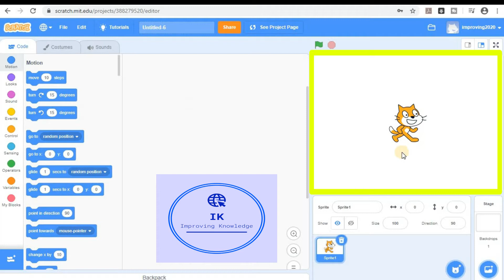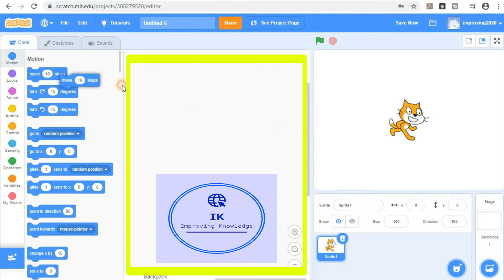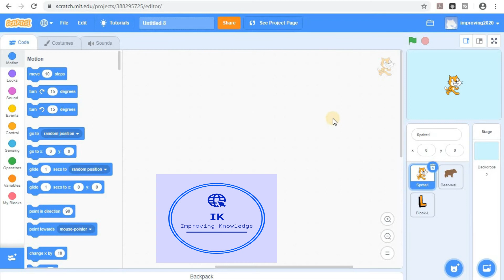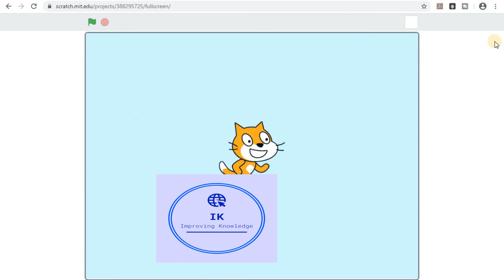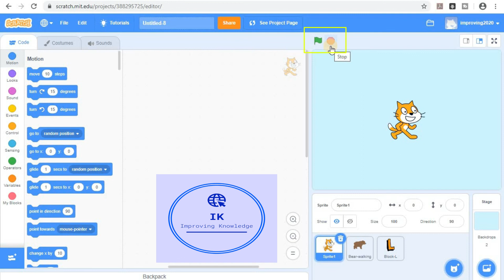Te kuptojme elementet e faqes se krijmit te nje projekti Scratch #1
Para se te fillojme nga puna me krijmin e nje loje apo animimi ne Scratch, eshte e rendesishme te njohim dhe te kuptojme funksionin e elementeve formues te faqes ne te cilen mund te krijojme lojen tone. Pikerisht per kete arsye ne kete video do te mesojme funksionet e disa prej elementeve te faqes se krijmit te projektit. Ne videon e radhes do te vazhdojme me shpjegimin e funksioneve te pjeses tjeter te elementeve te kesaj faqeje.

Faqja e krijimit te projektit eshte hapur duke qene e loguar ne platformen e Scratch, pra eshte krijuar me pare nje profil personal ne te.

Gjithashtu nese deshironi te krijoni projekte ne kete platforme pa krijuar nje profil ne te, per te mesuar se si mund te realizoni kete mund te ndiqni videon: